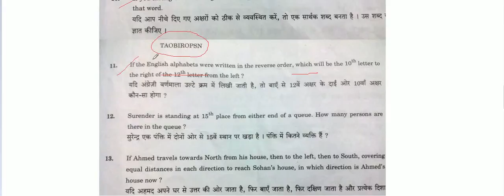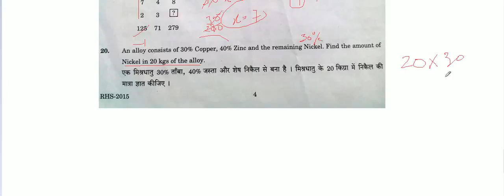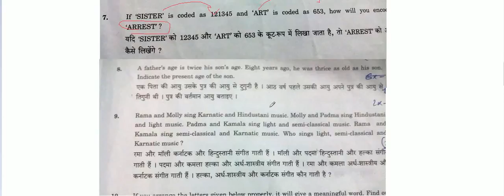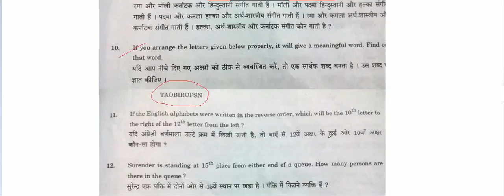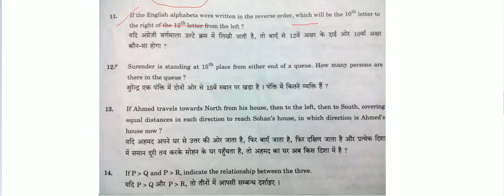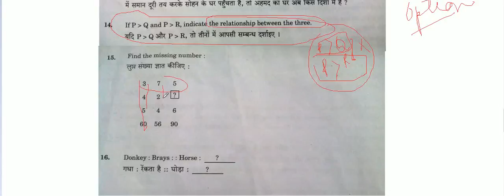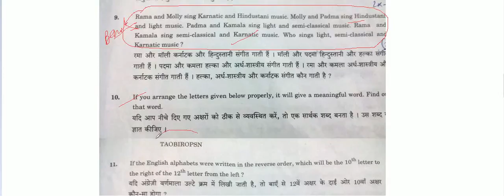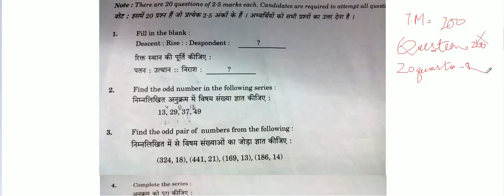how to download ssc chsl(10+2) last 10 year paper || ssc chsl preparation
how to download ssc chsl(10+2) last 10 year official question paper..

TRICKS AND SHORTCUTS- SSC CHSL 2016..this video is useful for those students who are going to appear in railway exam 2016 ssc chsl cgl and sbi . how to .

SSC CHSL | 07th January 2017 || Question Paper || general awareness and mathematics || Asked Questions and answer || EXAM REVIEW ssc chsl 2017 exam .

ssc chsl typing test/skill || complete information vesves how to qualify typing test/skill ..how to prepare ssc chsl 2016 .